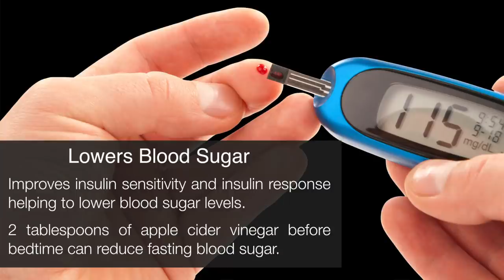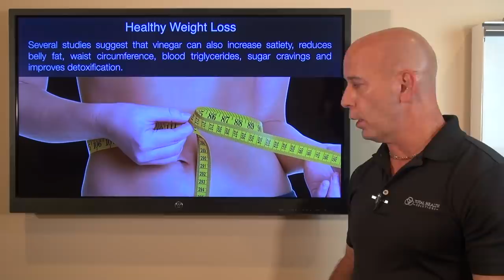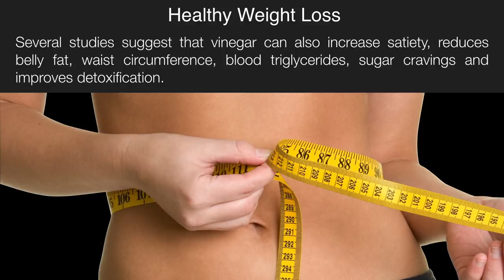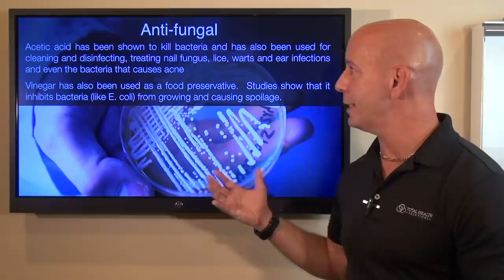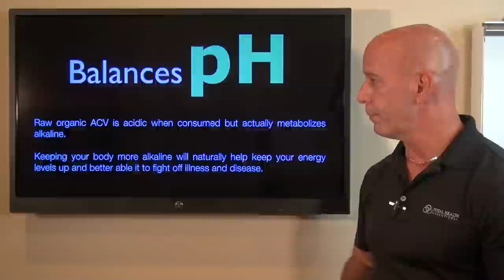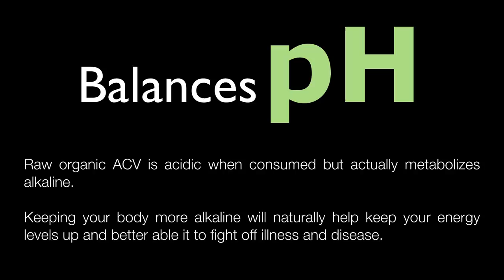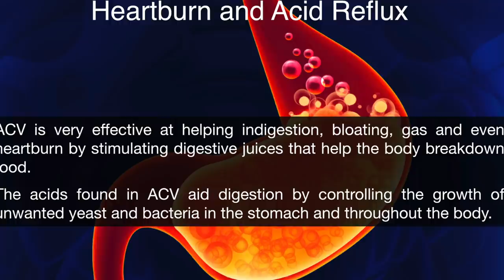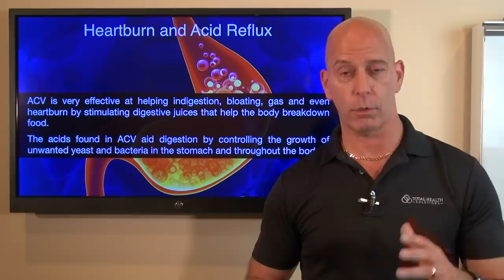APPLE CIDER VINEGAR: IS IT HEALTHY AND SHOULD YOU DRINK IT?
Did you know that apple cider vinegar is one of the healthiest and most beneficial things you can add to your daily routine.  Whether you are doing the ketogenic or paleo diets, apple cider vinegar has amazing benefits.  It can be consumed by itself, combined in drinks or added to foods!

In this video I will discuss how apple cider vinegar:

1.  Can help lower blood sugar and help with insulin resistance.
2.  Helps with healthy weight loss.
3.  Helps decrease blood pressure, heart disease and cholesterol.
4.  Helps kill bacteria and fungus.
5.  Balances the bodies pH.
6.  Helps with detoxification and circulation.
7.  Antioxidant properties.
8.  Helps digestion, heartburn and acid reflux.

I hope you add apple cider vinegar to your daily routine

Blessings,

Dr. Nick

Bragg’s raw apple cider vinegar